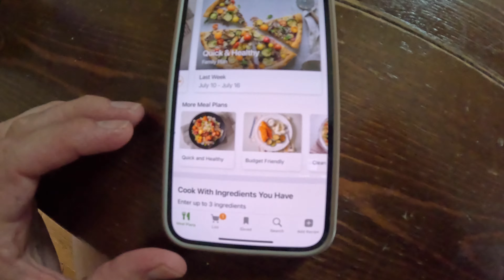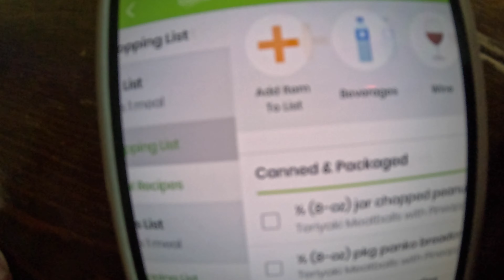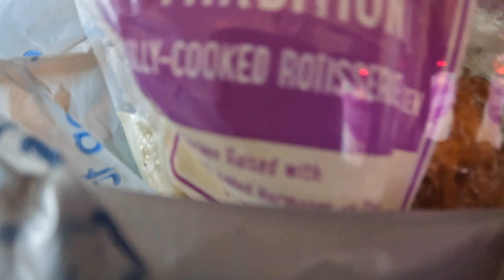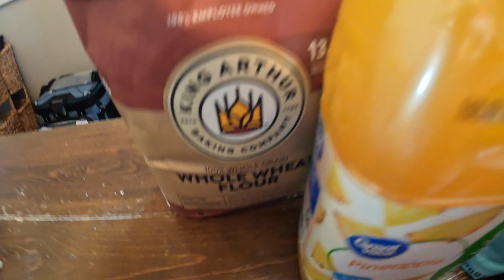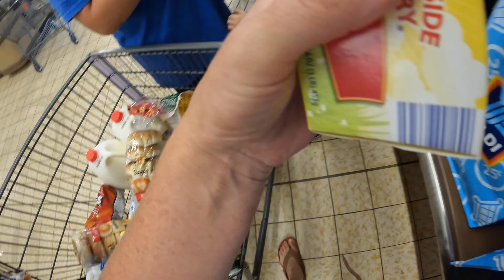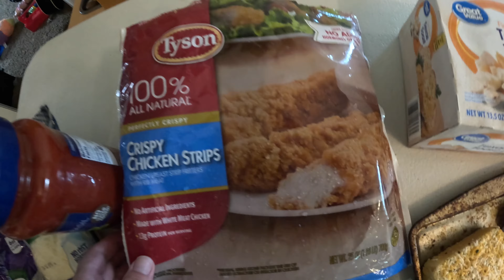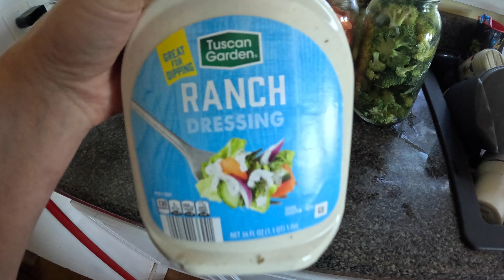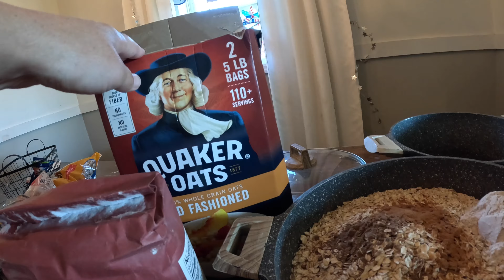What's for dinner and grocery shopping routine for a large family! Healthy snacks, trying emeals!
Megan here, a wife and mom to seven! Here to show you my homemaking routine in coming up with meals for my family and what my  grocery shopping routine is, along with making healthy snacks and more! I'm also showing you how emeals works!